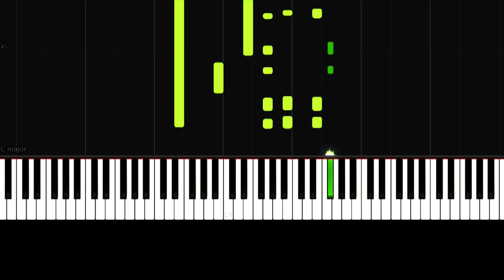Edith Piaf - La foule - Not Tiktok Piano Tutorial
Song - Edith Piaf - La foule

Piano - VN

Song Key:

In this piano tutorial you can learn HOW TO PLAY "  Edith Piaf - La foule   ", BEGINNER version

🌟English Lyrics:

🌟Gear:
Roland  -  fp 30
Synthesia
PC